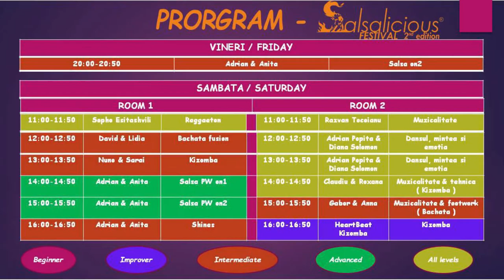George Radu & Patricia Bloju - Kizomba WORKSHOP @ Salsalicious Festival 2018 ( #525 – W56 )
George Radu & Patricia Bloju - Kizomba WORKSHOP @ Salsalicious Festival 2018 ( #525 – W56 ) ( LatinoMatinoProductions )